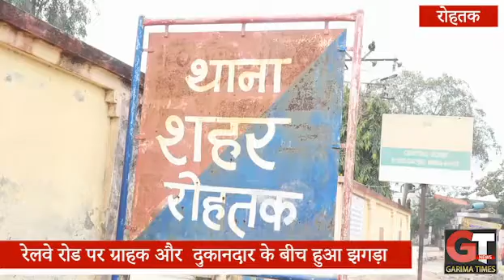रेलवे रोड पर ग्राहक और दुकानदार के बीच हुई हाथापाई